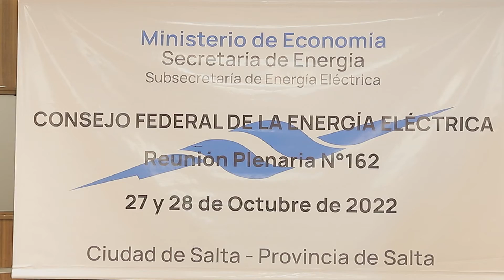La construcción de nuevas estaciones transformadoras mejorará situación eléctrica del Valle de Lerma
Discurso: Secretaria de Energía de Nación Flavia Royón.
Discurso: Gobernador Gustavo Sáenz.